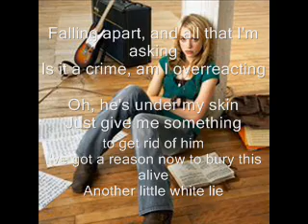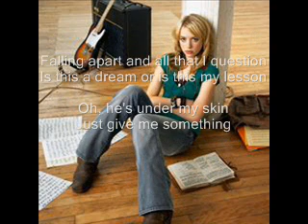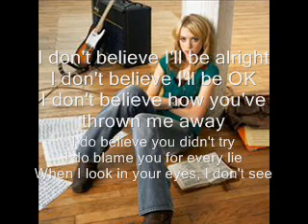Alexz Johnson - Skin Lyrics